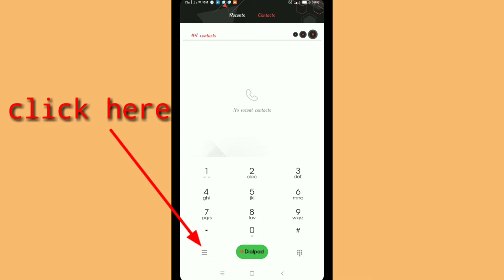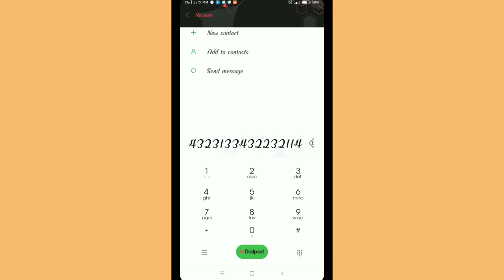Play dialpad like piano|piano dial tone on redmi note 5|5 pro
Redmi note 5|note 5 pro dial tone